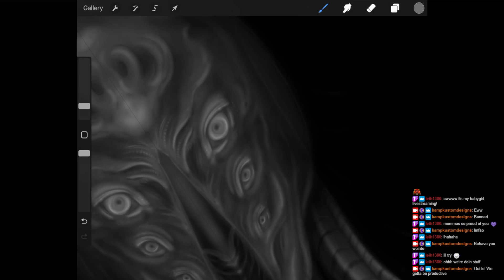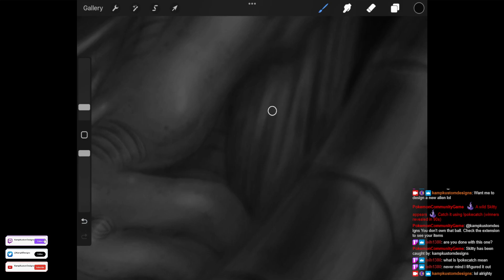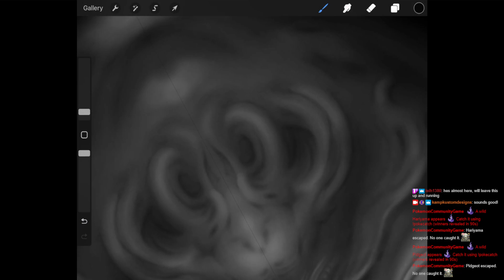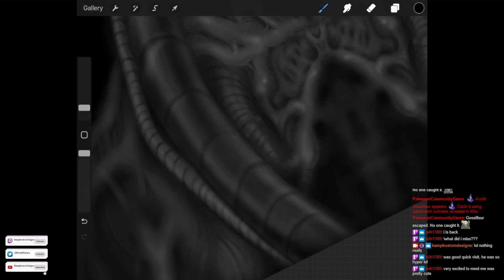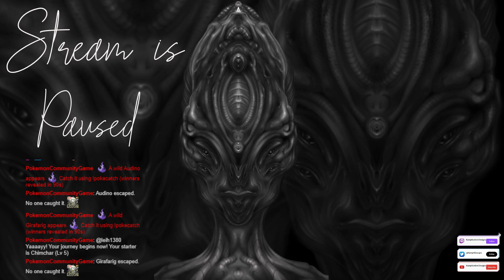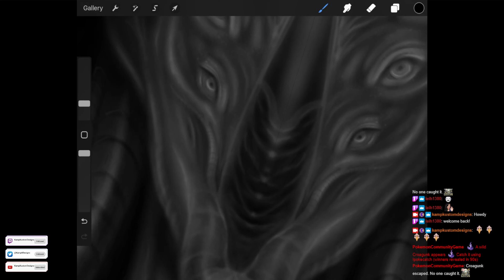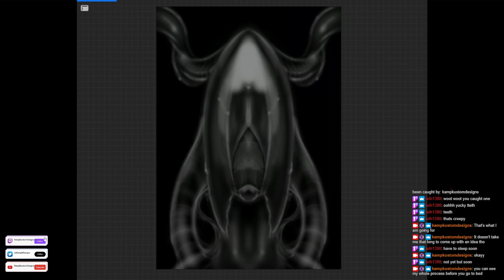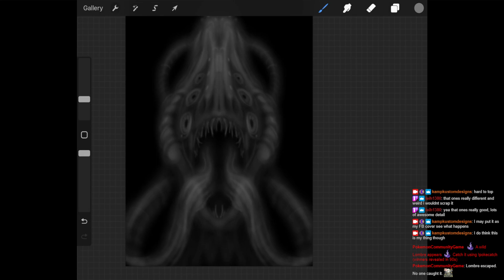Drawing Weird Aliens - no audio -